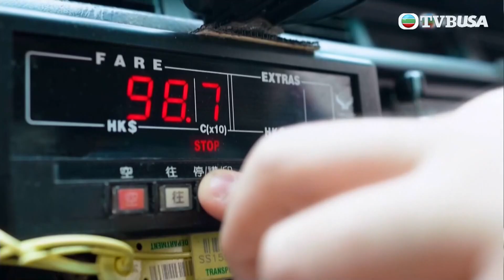LAW霸女神｜麥美恩答案九唔搭八 俾森美笑言會被浸豬籠！｜TVB USA｜法律｜森美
香港是法治社會，人人依法守法，市民一般卻對法例未有太深認知，隨時誤墮法網！森美夥拍四位「Law霸女神」戴祖儀、賴彥妤、魏韵芝、王嘉慧，每集邀請一位嘉賓坐陣，輕鬆探討法律迷思與謬誤。